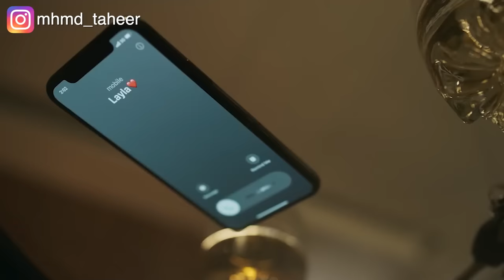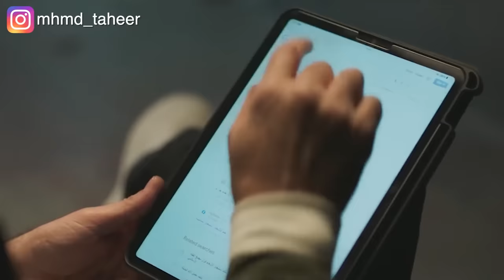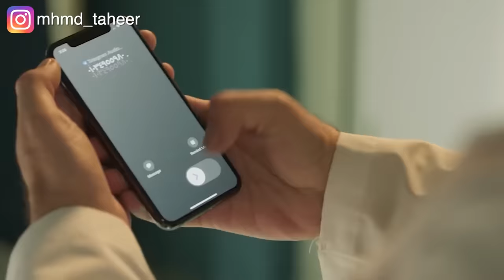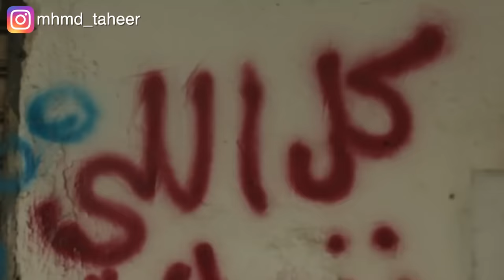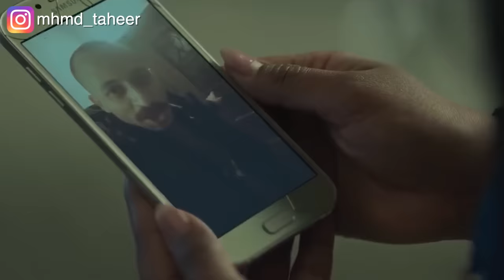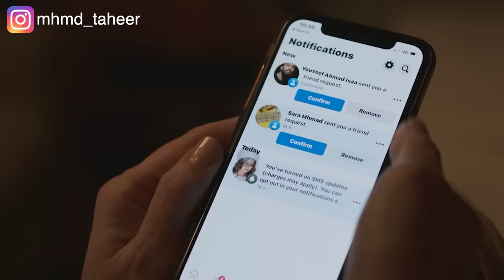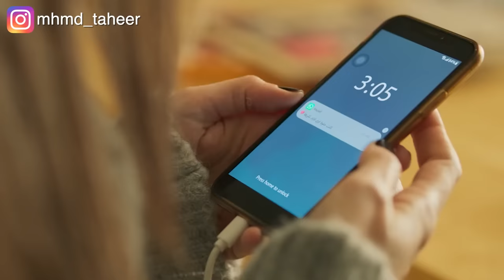دكتور بيسرق بويضة مراته وبيحطها في رحم واحدة تانية عشان يخلف منها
‏ملخص مسلسل صلة رحم